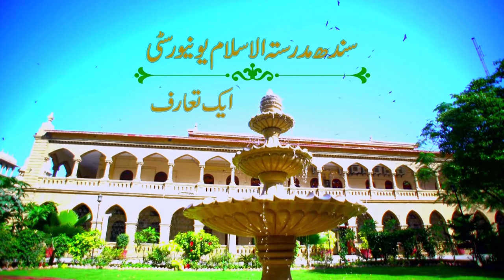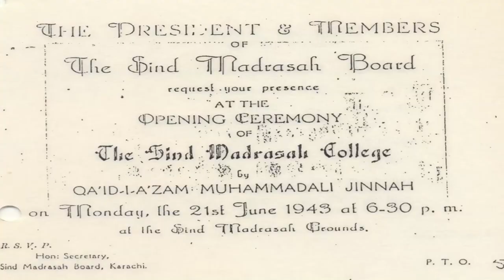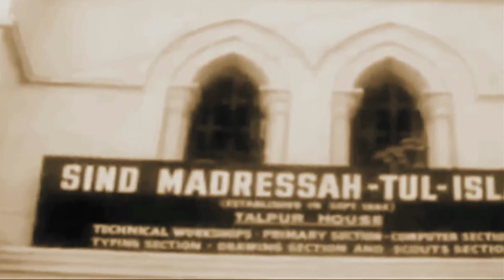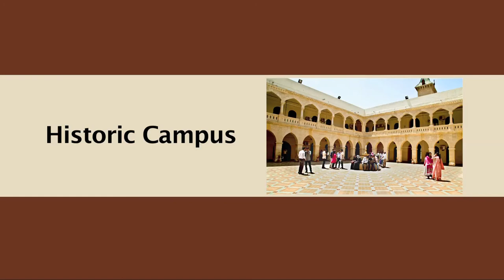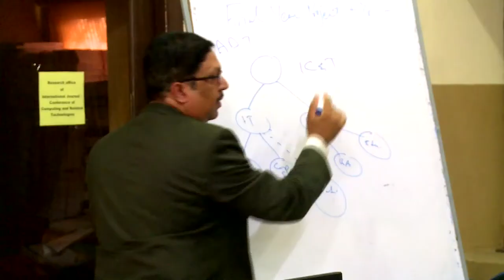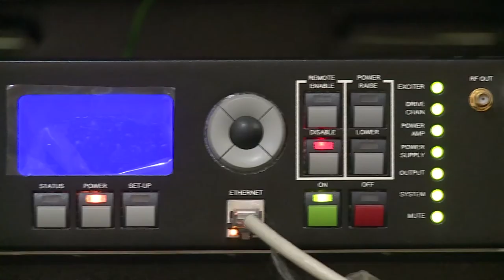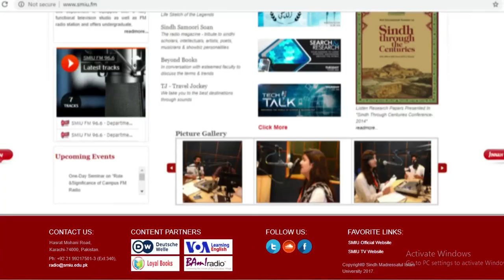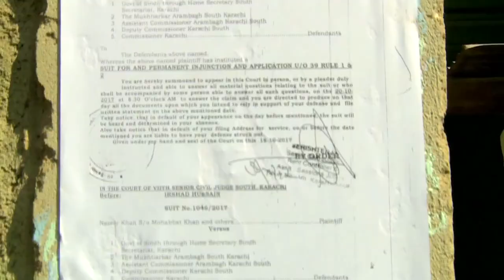Sindh Madressatul Islam University